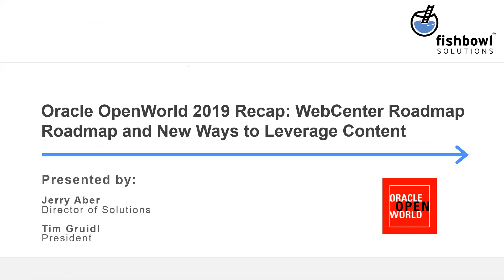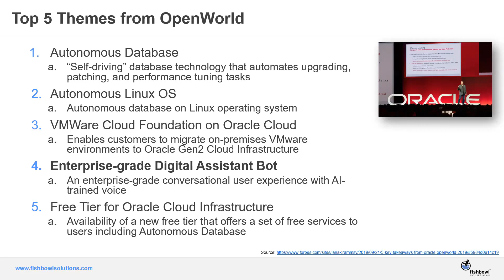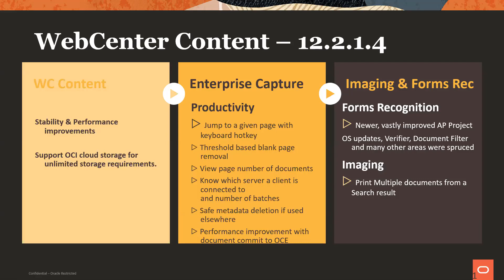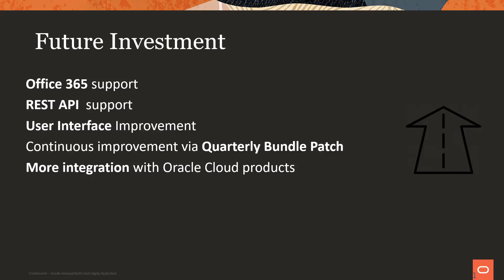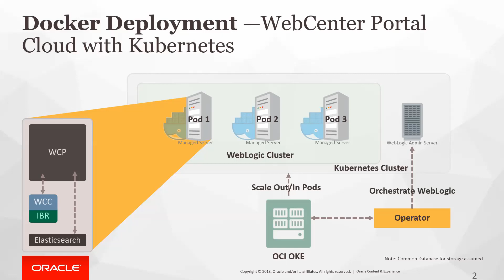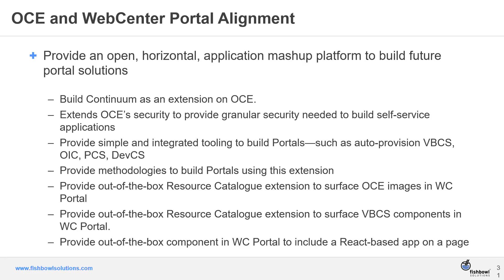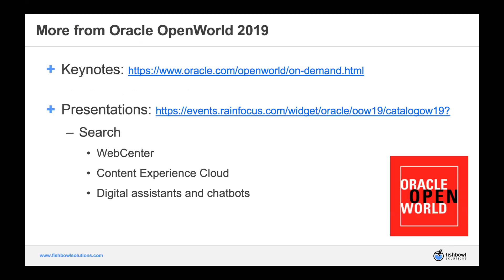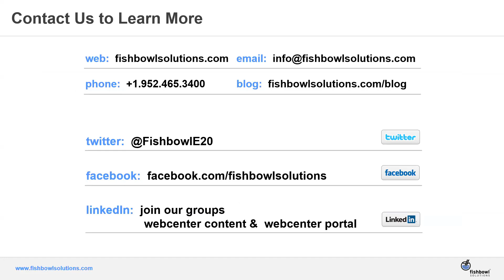Webinar: Oracle OpenWorld 2019 - Fishbowl Solutions Recap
Webinar discussing Fishbowl's takeaways from Oracle OpenWorld 2019. Includes info on Oracle WebCenter's roadmap, Content & Experience, and Digital Assistants.